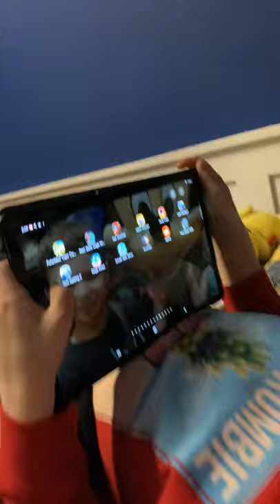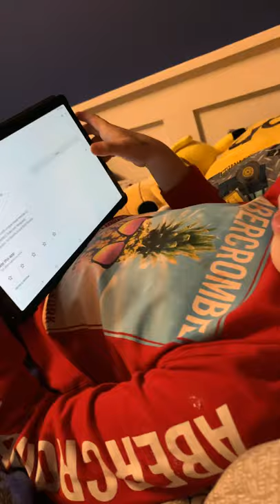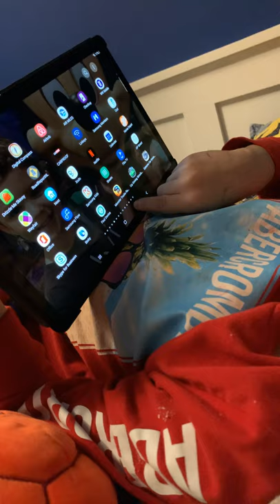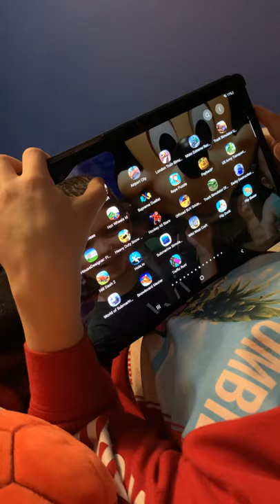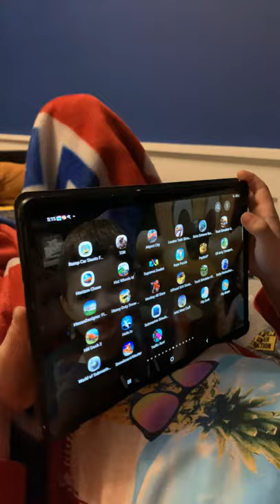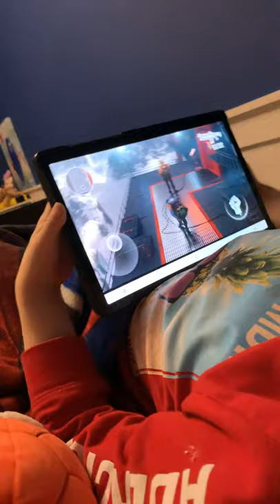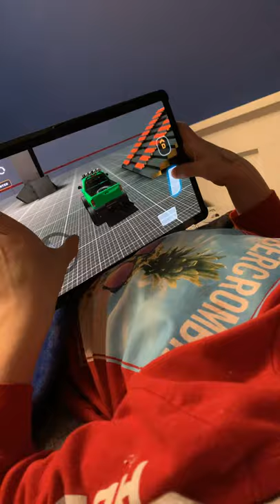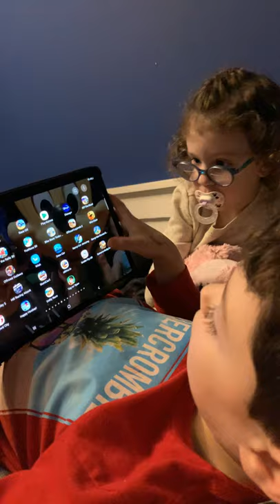iPad Games while in a CAST